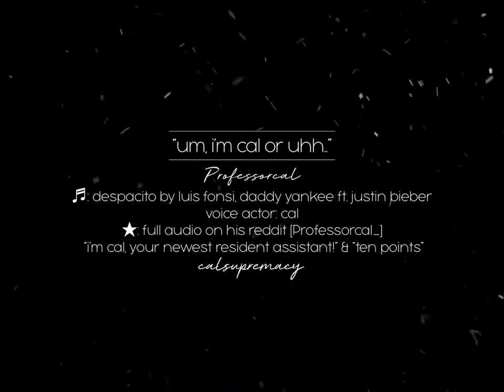Wake Up Babe Can We Talk Boyfriend RoleplaySharing Insecurities ASMR